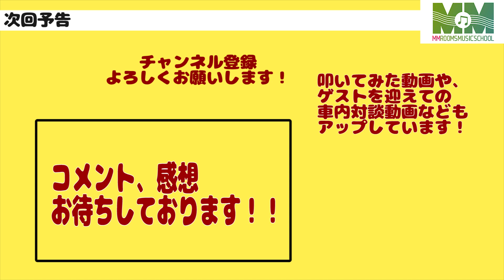【副校長室】ベースは杭を打つように弾くべし！！コシのあるプレイが大事！！【満園庄太郎】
MMRooms副校長、満園庄太郎さんのシリーズ第五回目は、ベースプレイの神髄について語って頂きました！！
ピッキングやミュートのやり方など、第一線で活躍するミュージシャンの大事な基本について熱いトークを繰り広げて頂きました！
毎週土曜18:00公開予定です。

【MMRooms】
JUDY AND MARYのドラマー五十嵐公太が立ち上げたミュージックスクール。五十嵐をはじめ音楽界を第一線で活躍する「プロ」ミュージシャンが都内を中心にレッスンを行なっている。
気になった方はぜひ体験レッスンへ！！
マンツーマン、グループ、オンラインと様々なレッスンをしています。